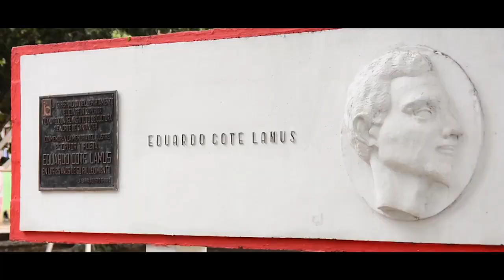Los Patios, destino turístico de Norte de Santander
CENS presenta a Los Patios, destino turístico de la región en navidad y año nuevo.